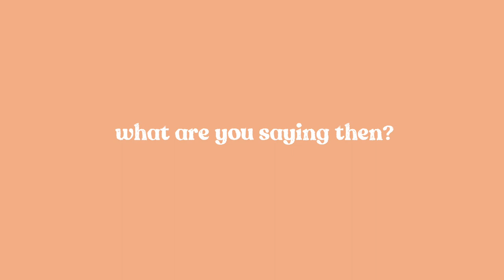Brogan Tate chats with Lia Hatz 🎙 building an audience, dealing with hate & 10 years online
Hey everyone! Apologies for the longer than expected break from the podcast. I'm excited to share this next episode with @brogantatexo . Brogan and I became friends around the start of the pandemic when I reached out to her for advice, after having watched her from a distance for years beforehand. Being a content creating for over a decade really says a lot about her persistence, and I was inspired by her proactivity and motivation to consistently show up online. Despite trolls and negativity, she takes control of her own career and opportunities and she continues to grow and connect with her incredibly loyal and engaged following, so I wanted to chat to her about creating content, building an audience and the obstacles she's faced. I hope you enjoy our chat and be sure to check out Brogan's social media channels below if you aren't already following her.

🇬🇧 UK EQUIPMENT LINKS 🛍
Podcast Microphone

🇺🇸 USA EQUIPMENT LINKS 🛍
Podcast Microphone

👩🏻‍💻 ABOUT ME 👩🏻‍💻
Welcome to the official Lia Hatzakis YouTube channel! On this channel, you’ll find a variety of travel, lifestyle, fashion, cooking, boyfriend and girlfriend vlogs, all things Greece, funny accent videos, American VS British theme and more!

This means I receive a small percentage of the sale of the product if you purchase through this link. The cost of the product is no more expensive than it would be to purchase normally.